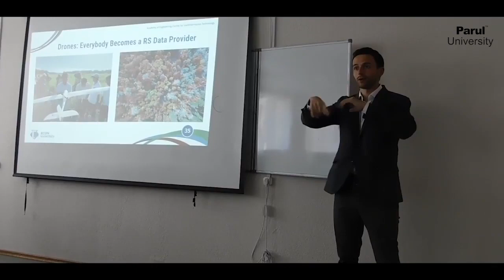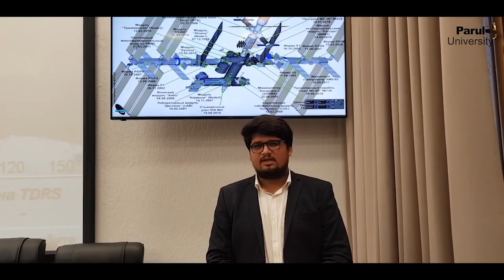6 Weeks Exchange Program for Aeronautical Students at Russia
Six students and a faculty from Department of Aeronautical Engineering visited Russia for a Six Weeks Exchange Program on Space dynamics, Optimization Techniques, Geoinformation Techniques and Russian Culture at Peoples' Friendship University RUDN, Russia.